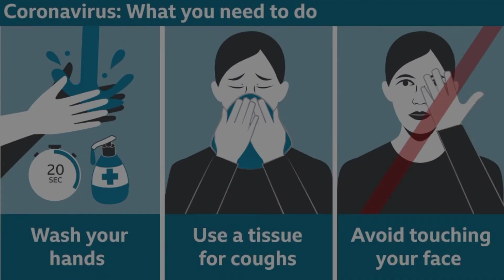TERI MITTI DANCE CHOREOGRAPHE BY SUDHEER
Hello my YouTube family main aap sabhi se kahana chahta hun ki agar Corona ko harana h to sarkar ke diye Gaye sabhi niyamon ka palan Karen aur Ghar se Bina mask Na nikale Ghar mein jaate waqt apne hathon ko sabun se Jarur Dhoye

 Facebook Sudheer Kumar